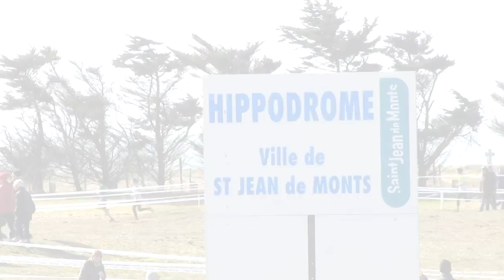Pré-France de Cross-country à St Jean de Monts : 19 février 2012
Le résumé Pays de Loire Athlé